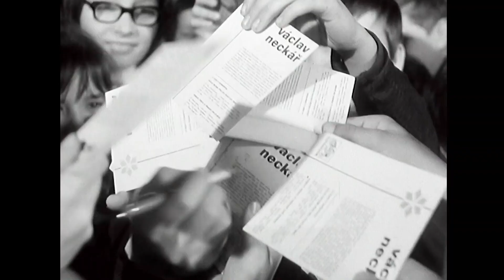Karel Gott a další - Zlatý slavík '71 (reportáž) (1972)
1. Karel Gott
2. Petr Spálený
3. Václav Neckář
4. Waldemar Matuška
5. Pavel Novák

1. Eva Pilarová
2. Helena Vondráčková
3. Marie Rottrová
4. Naďa Urbánková
5. Hana Zagorová